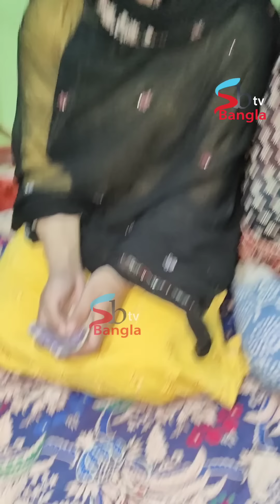কনে ১জন বর ১০জন-চায়ের দোকানদারের মেয়ে সাদিয়া কাকে বিয়ে করবে? Real life history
ইউটিউব চ্যানেল Saad Bangla tv & Marry b tv official ফেসবুক পেজের লিংক নিচে দেয়া হল। উপরের ভিডিও লিংকের ইউটিউব এর ভিডিওগুলো আপলোড করা হয়। দর্শক আপনাদের সফলতা কিংবা ব্যর্থতার গল্প তুলে ধরতে আমাদের এই নম্বরে ফোন করুন - 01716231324,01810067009 Saad Bangla tv, দর্শক ভাল থাকুন সুস্থ থাকুন আল্লাহ হাফেজ।